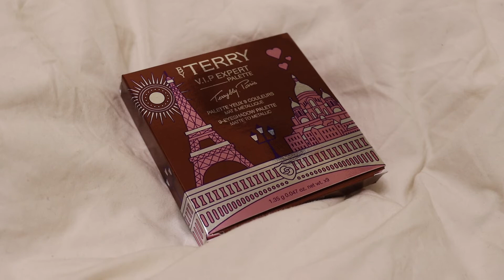NEW! BY TERRY VIP EXPERT PALETTE 'BONJOUR PARIS' REVIEW | PRODUCT SPOTLIGHT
Hey lovelies! Today I'm sharing my first impressions of By Terry's VIP Expert Palette 'Bonjour Paris' which is one of their limited edition products.

Have you tried this or any of the brands other VIP palettes?

🎥 SanDisk Memory Card
🎥 Manfrotto MTPIXI-B
🎥 Manfrotto MCLAMP
💡Newer Ring light

Unless specified, the videos are not sponsored nor do I speak on behalf of anyone. This doesn’t effect you in any way nor does it influence my choice of items to show you as I only feature products I like or want to try.